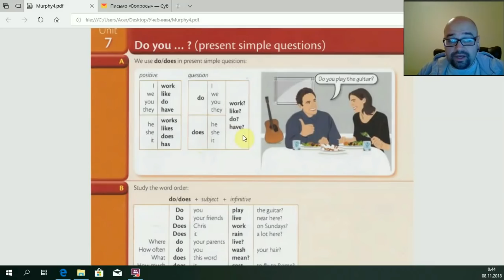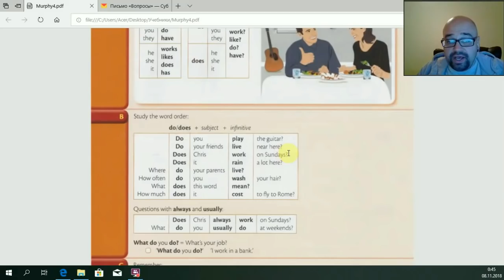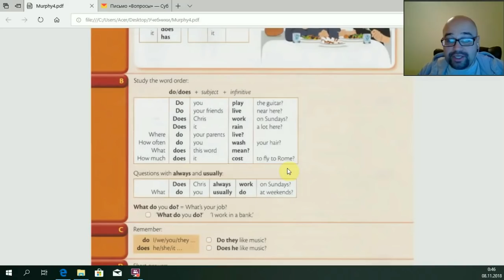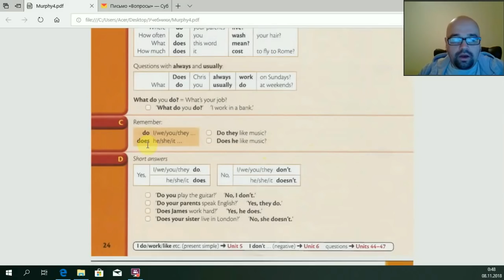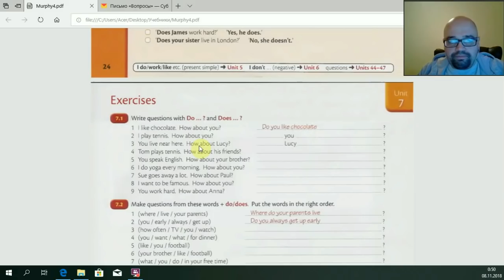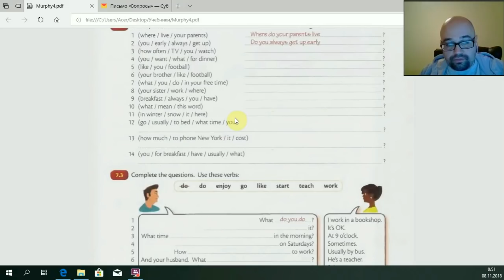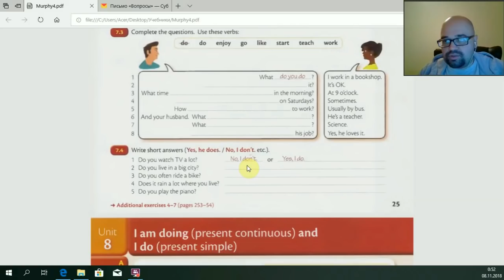Урок 7 - Present Simple Questions - Простое настоящее время/Вопросы